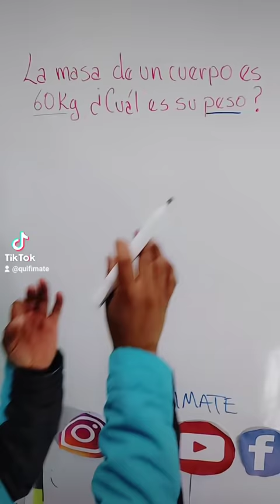calcular el peso de un cuerpo